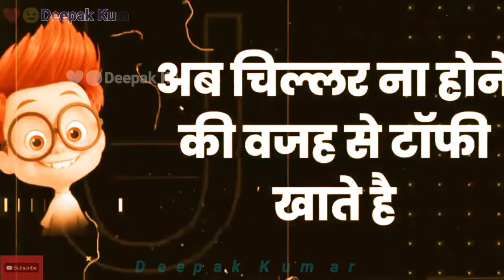😉 ComedyFunnyJoke 😜 ❤️❤️Deepak Kumar ❤️❤️ status Thank You For Watching